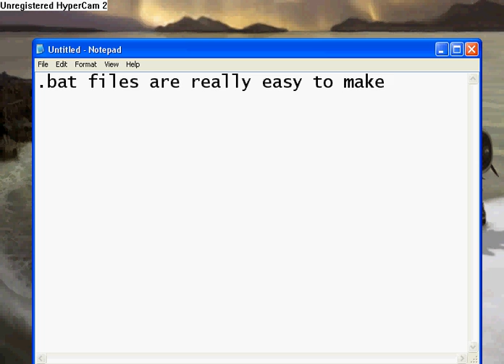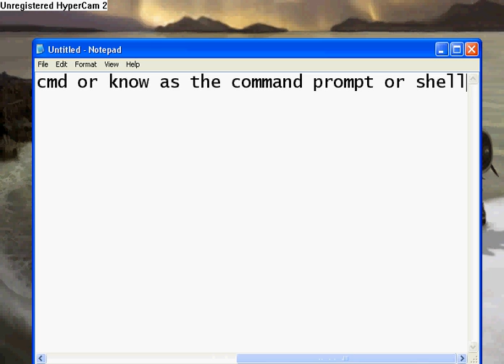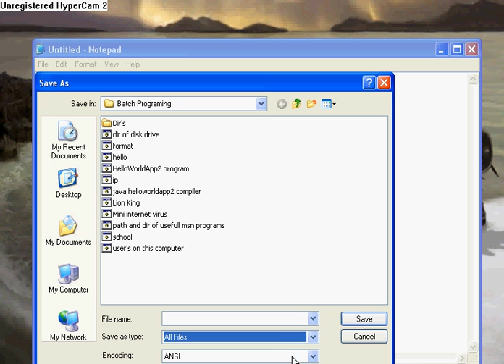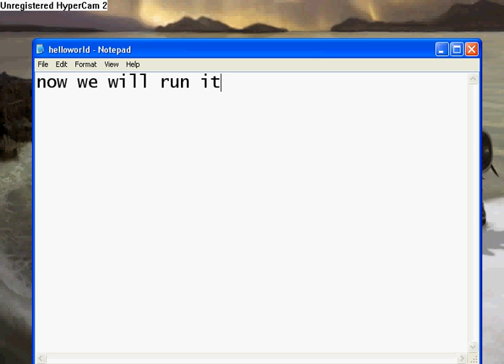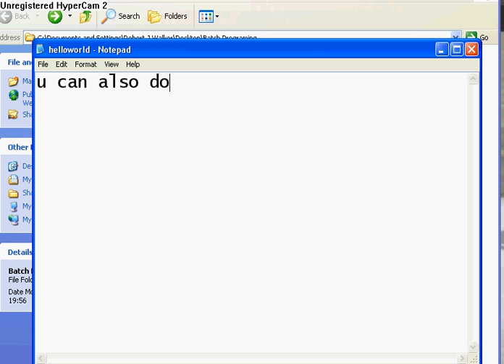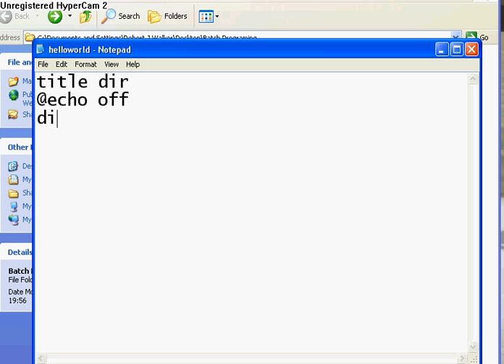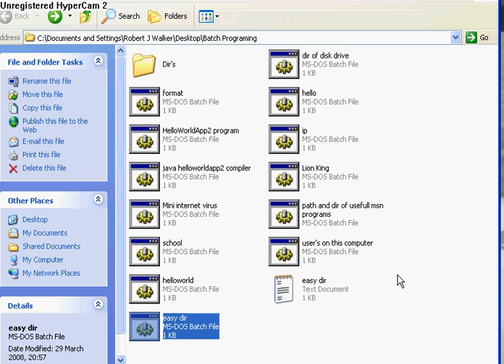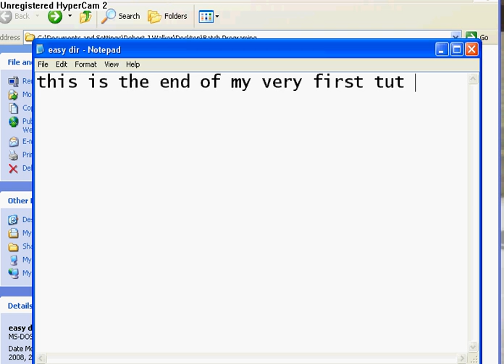easy batch (.bat) tutorial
easy batch tutorial, soz if it is slow or hardly legible, used hypercam